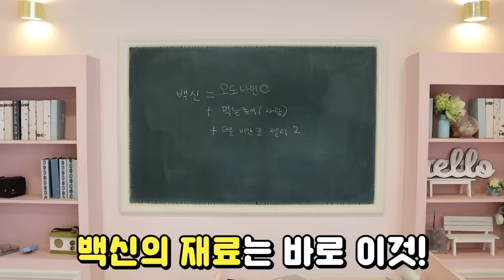[화남주의] 내 베프를 좀비로 만들었다- 사이다 결말! [오마이비키]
지우학 패러디!
긁힌 줄 알았던 설아
박세인 때문에 좀비로 변해버렸는데
과연 그들의 운명은?!